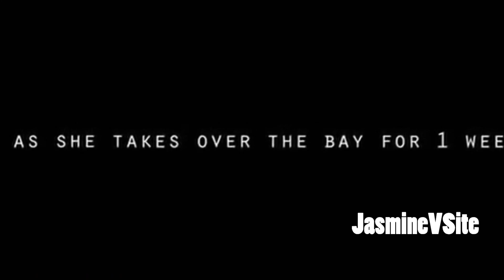Jasmine V Bay Area Tour Footage.